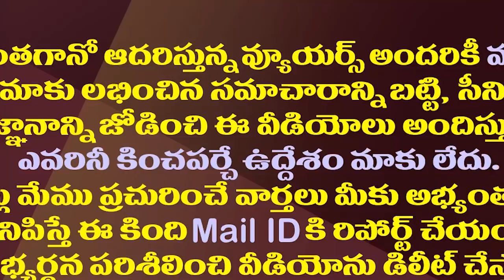మోడీ..జగన్..తండ్రీకొడుకు..అసలు కథ ఏమిటంటే.?| The Bond Between YS Jagan And PM Modi Is Strengthening